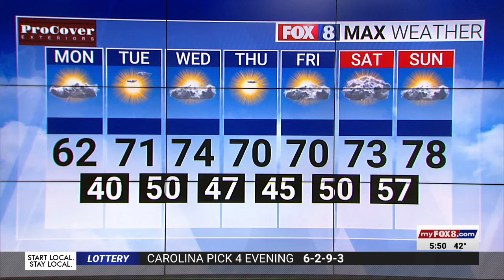A cool, cloudy day to start the week